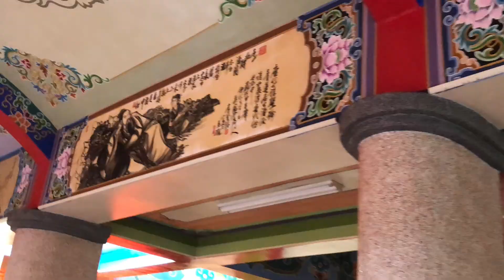李登勝與許財勝彩繪大師的門神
楊梅頭重溪三元宮看到李登勝與許財勝彩繪大師的門神與人物花鳥，大家有空不妨走一趟三元宮，會看見廟內牆上墨寶無數，台灣的廟宇彩繪很少有這種達摩與文人畫，看到落款時久久不能平復心情，真的讓人驚豔，彩繪的用心度真的精彩萬分！
特別拍了照片與大家分享！